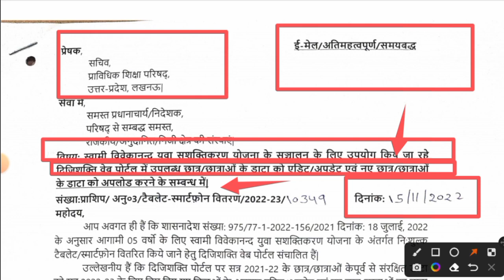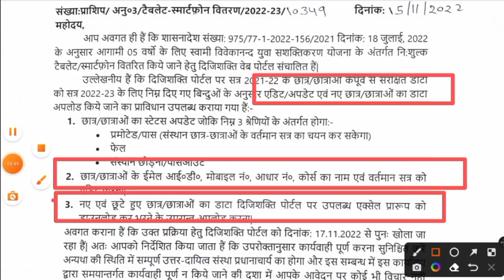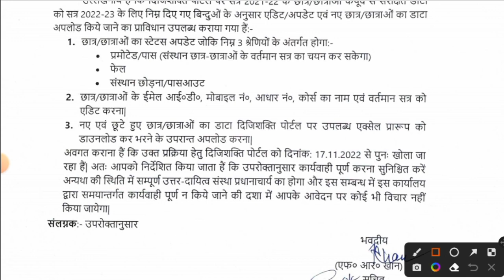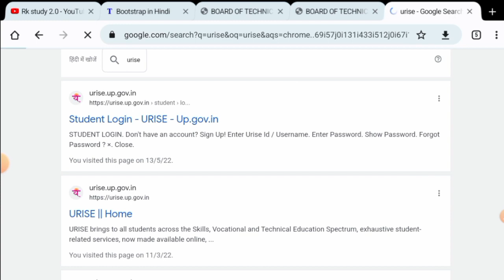Bteup latest updates l bteup news l very Imp Notice update your profile l bteup Exam News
Bteup latest updates l bteup news l very Imp Notice update your profile l bteup Exam News bteup mini and Major Project लेने के लिए Message करे👇👇👇👇👇👇

 LAUNCH ✅️, JAVA PLACEMENT COURSES l java with DSA  l New Skills  l Start Coding

Director
Rk study 2.0
Ravindra Kumar